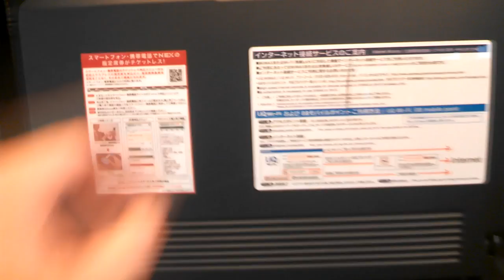Going Back To Japan 2014 - Vlog 174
Three weeks went by so fast...

Video was originally recorded on June 18, 2014.

TheAndySan

**Tech Notes**

*Camera Used*

Motorola RAZR M

*Programs Used*

E.M Total Video Converter 3.60
Audacity 2.0.5

*Music Credits*

BGM Artist: Metzop